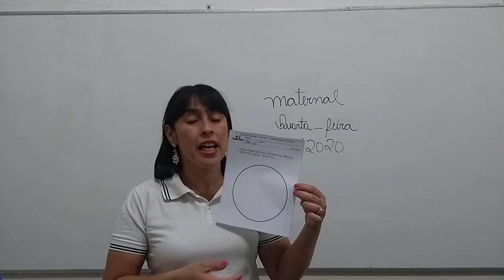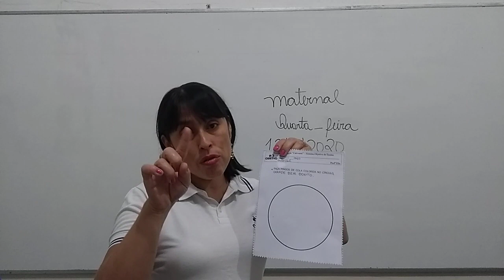MATERNAL 12 08